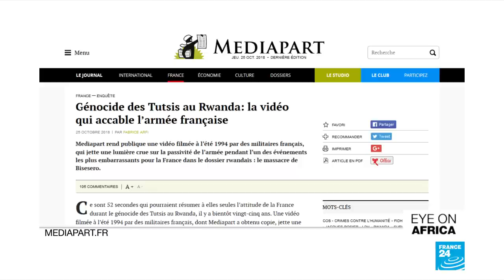Video suggests French army turned blind eye on Rwanda massacre